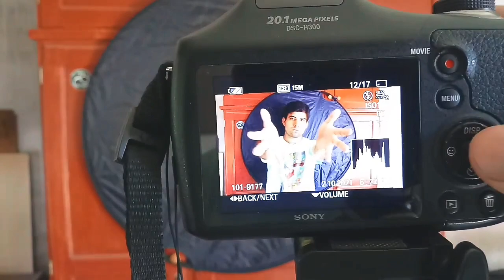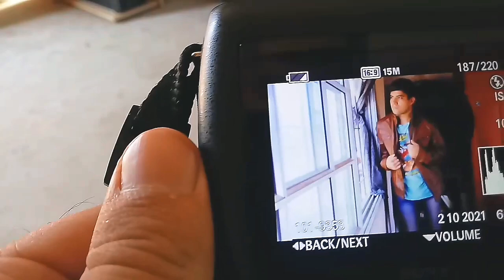Autorretrato en la cuarentena | Nahuel Ignacio